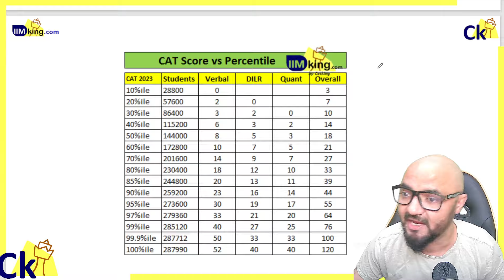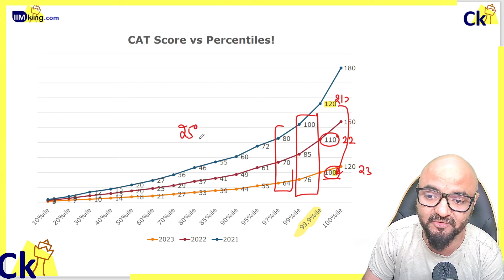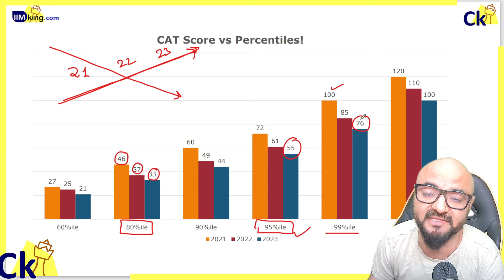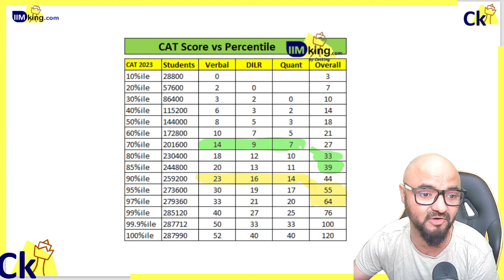CAT Cutoffs down 25%!! Why? CAT Score vs Percentiles | CAT 2024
Ck IIMking CAT Programs Books, G Strategy, Mocks!

For more details log on to:
IIMking.com
Xatking.com
Snapking.in